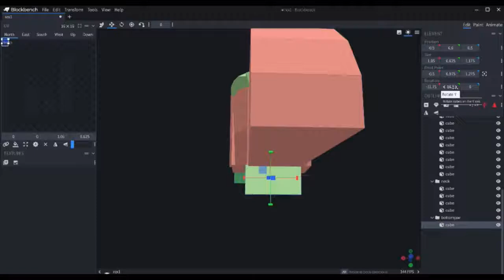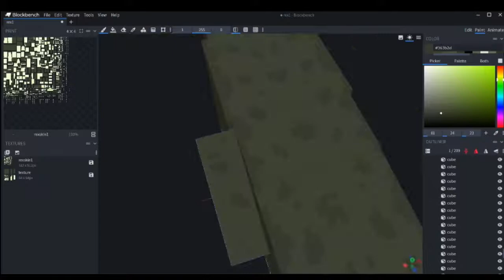Minecraft-esque Blockbench T. rex